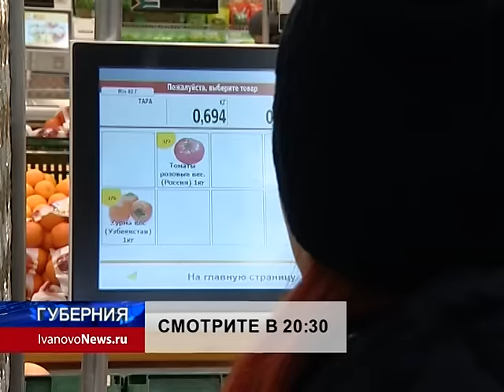2016 01 15 АНОНС ГУБЕРНИЯ 20 30